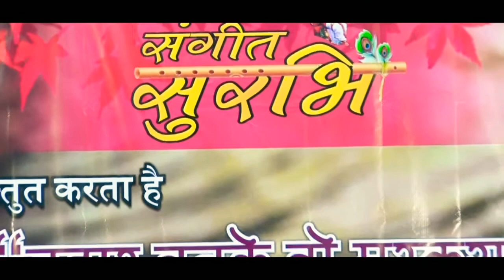Ye Parda Hata Do | Surbhi Rawat | Dr. Chandra Prakash | ©sangeetsurbhi©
Orgnised by sangeet surbhi parivar at Pritamlal dua sabhagrah indore